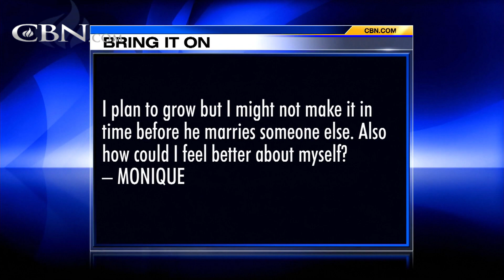Bring It On-Line: Inheritance - July 13, 2016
Should a person tithe on inheritance money? The boy I fell in love with is way more spiritually mature than I and way better looking. He rejected me, of course, and broke my heart. Can a spiritually mature believer marry a less-spiritually ...